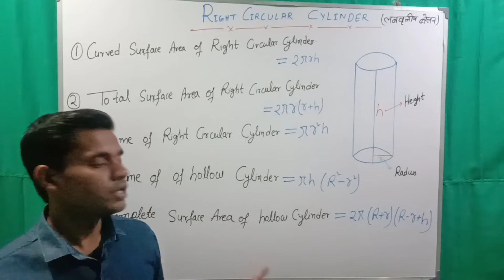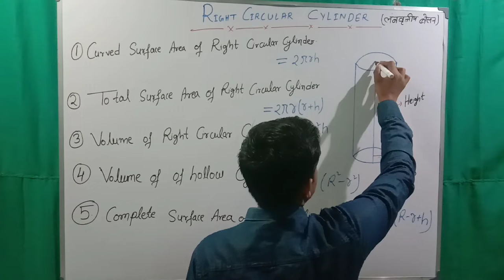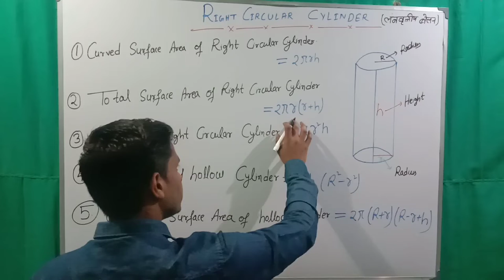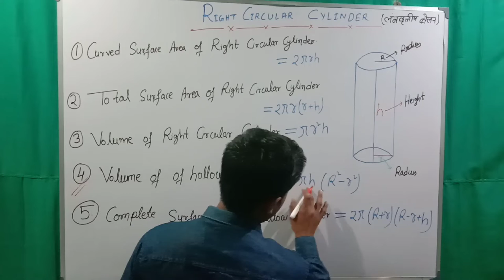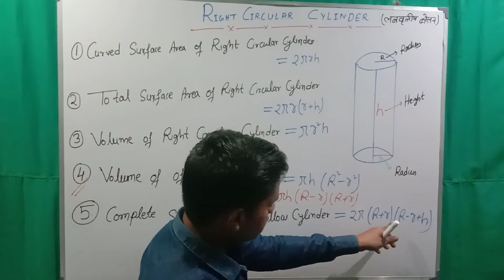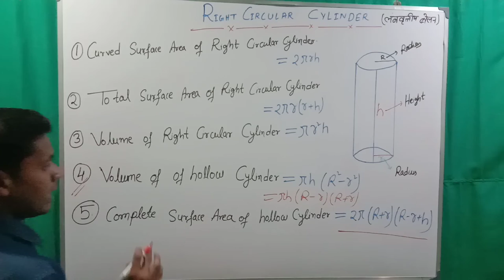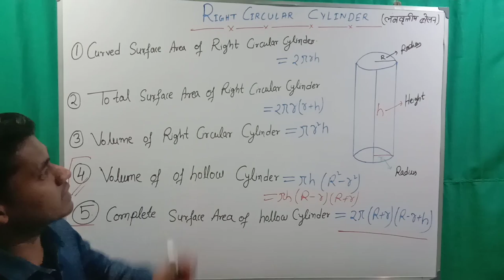Right Circular Cylinder | लंब वृत्तीय बेलन | Basic formula for Cylinder | Arefin Sir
In this video we will discuss about Right Circular Cylinder & also Cylinder, and It's formula for cylinder.